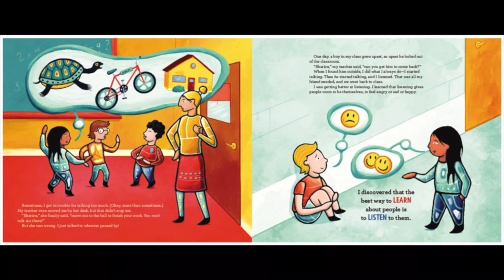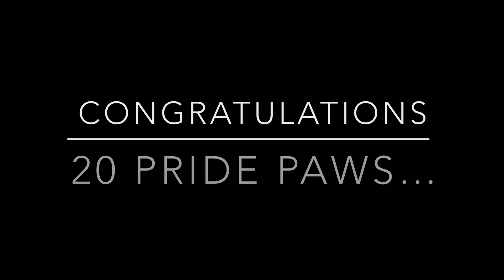11-22-24 Wildcat Welcome